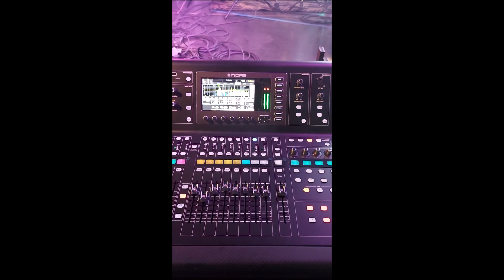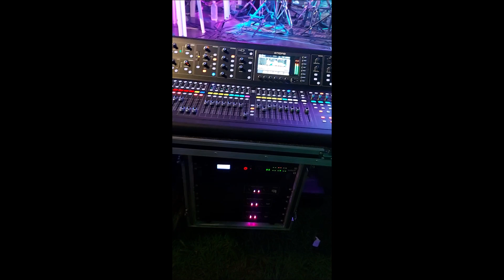Som ao Vivo - Sistema de som PA 2x2 + Midas M32 p/ Bandas, iluminação, painel led e palco.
Equipamentos utilizados para realização do evento:

* Sistema de som:
- PA 2x2 ( 04 Altas 2x12´´ + TI e 04 G Sub 2x18´´  )
- Rack amplificador Audio Leader + Processador dbx em 3 vias stereo

* Backline:
01 Console Midas M32 Full
02 Monitor / Retorno 1x12´´+ TI
02 Microfones Shure BLX 4 s/ fio cápsula SM58
01 Kit Microfone Bateria Arcano réplica shure
08 Microfones arcano BETA 58A
08 Directbox Santo Angelo ninja SAS
12 Pedestais p/ microfone vector
Mulitcabo e todo cabeamento necessário para interligação dos sistemas.

* Iluminação palco :
08 Moving head BEAM (4 5r + 4 7r)
08 PAR LED 18x12w RGBW Brixar
02 Mini brut led COB 200w ( Geral de frente do palco)
01 Maquina de fumaça PLS 1500w 220v dmx
01 Interface LCI Ph Light dmx 512

* Painel de LED
08 Placas P5 indor PRO LIGHT

* Estruturas:
01 Cobertura do palco montado em treliças de aluminio Q25 medindo 6 largura + 4 profundidade e 4 altura frontal + 3,5 altura traseira.
10 Praticáveis 2x1m 60cm.

Iluminação ambiente:
03 HQI Verde 400w
08 PAR LED 54x3w (os 2 Backdrop + carros em exposições )
04 Refletor led 200w (tendas)